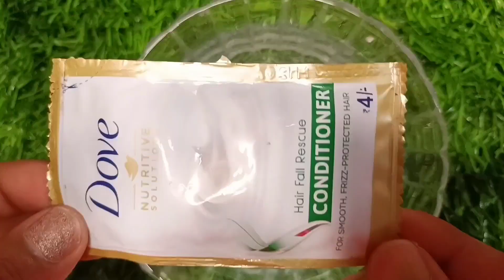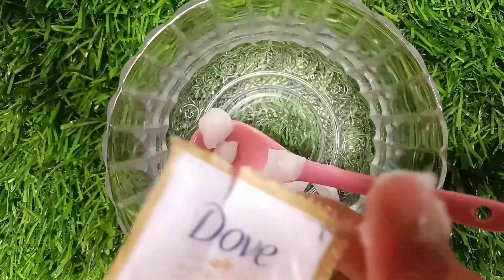মাত্র ১০ টাকায় ঘরে বসে পার্লার এর মতো হেয়ার স্পা | Parlour Style Hair Spa At Home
My videos only intended for information and educational purposes only.any information associated with this video should not be considered as a substitute for prescription suggested by healthcare professionals.readers are subjected to use these information on their own discretion.this channel doesn't take any responsibility for any harm,side effects, illness or any health or skin care problems caused due to the use of our content or anything related to this . always do a test patch first to see if your skin is allergic to any of the ingredients mentioned in my videos.evryone's body and skin type are different,so result can very from person to person.I post my experience in the from of videos and can't guarantee that all of the makeup and/or skincare products I recommend will suit you.pls discontinue use if your skin does not react well to the regimen.

❤️❤️ Susmita's Makeover ❤️❤️